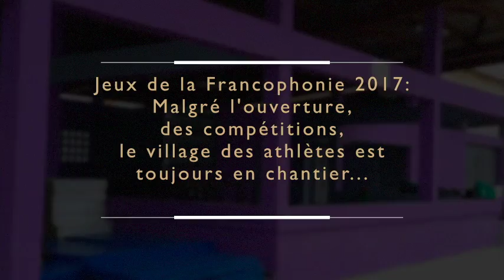8è Jeux de la Francophonie/ L’envers du décor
Travaux inachevés, infrastructures approximatives, prix exorbitants des stands, manque d’engouement dans plusieurs commune, cohabitation forcée entre athlète et manœuvres… Abidjan2017 n’est pas que féerie. Retrouvez dans notre reportage exclusif, photos et vidéos sur l’envers du décor de ces jeux. Rendez-vous la semaine prochaine sur LeSursaut.